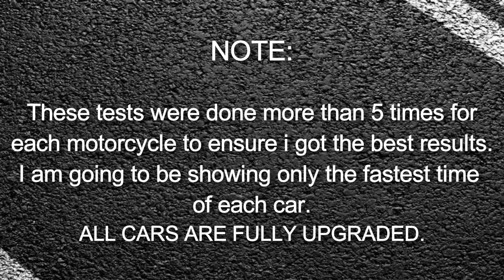FASTEST SUPER CAR IN GTA online - NERO CUSTOM vs X80 PROTO vs TEMPESTA vs NERO - IMPORT/EXPORT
FASTEST CAR IN IMPORT/EXPORT UPDATE

NOTE: THIS ONLY TESTS THE CAR SPEED IN A STRAIGHT LINE, PERFORMANCE ON RACE LAP MAY BE DIFFERENT.

VIDEOS TO CHECK OUT:

1-how to get in an empty public session everytime in GTA Online 100% working (easy ceo jobs)